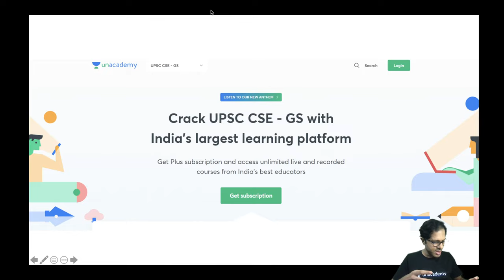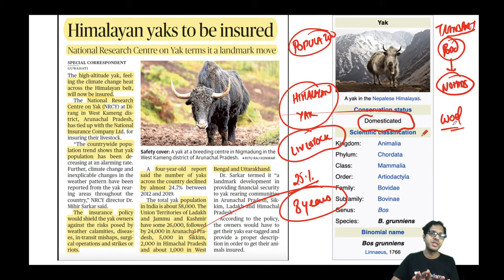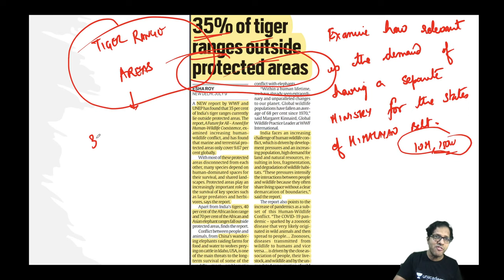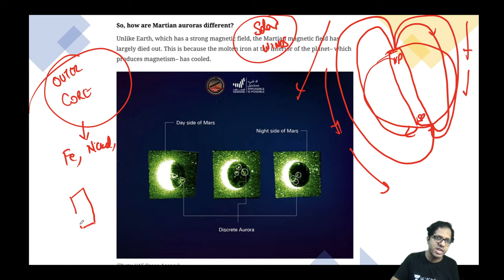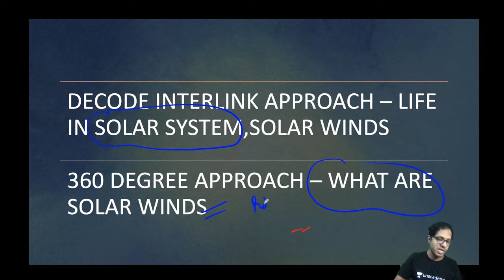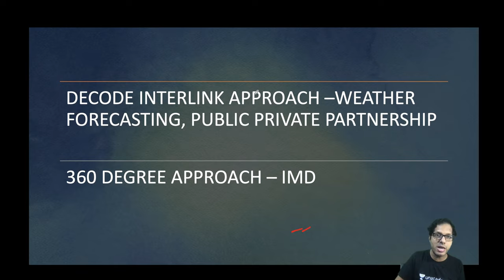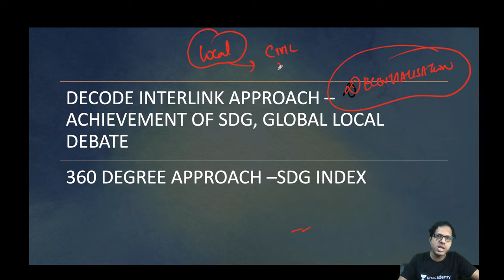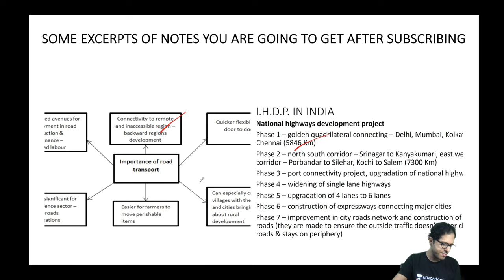Daily Current Affairs | 10 July 2021 | Crack UPSC CSE/IAS 2021 | Anurag Singh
Surprise News! | Unravel UPSC Channel Launch

Unacademy Subscription Benefits:
1. Learn from your favorite Educator
2. Dedicated DOUBT sessions
3. One Subscription, Unlimited Access
4. Real-time interaction with Educators
5. You can ask doubts in live class
6. Limited students
7. Download the videos & watch offline

Get the UPSC-CSE GS Iconic Advantage:
1. Personal Coach
2. Study Planner & Bi-weekly Reviews
3. Dedicated Doubt Clearing Space
4. Personalized Test Analysis
5. Study Booster Sessions
6. Preparatory Study Material
7. All the Unacademy Subscription Benefits